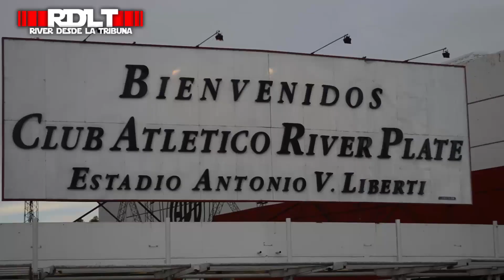River 2 - Tigre 0: Video Destacado